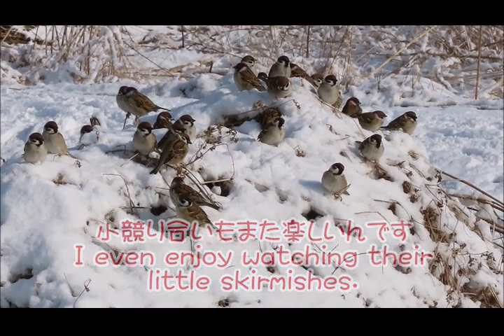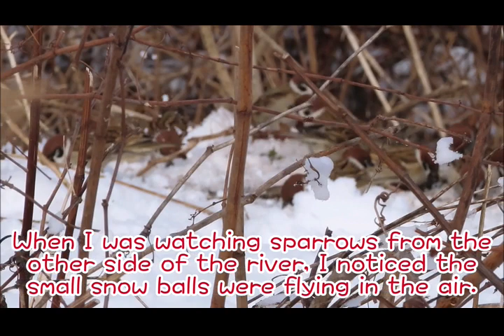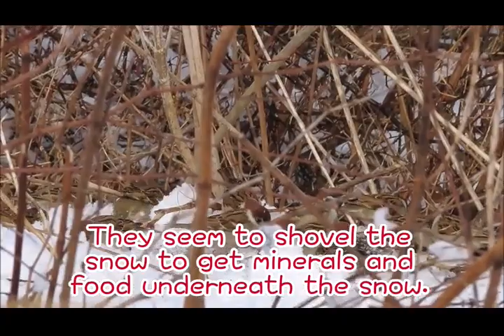除雪をするスズメたち ～Sparrows shovelling the snow.～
スズメの宿の除雪を始めたスズメ達。宙を舞う雪玉はまるで線香花火のようにはじけ飛んでいきます。
Sparrows began shovelling the snow around their Inn.Snow balls in the air flies like beautiful tiny fairies.